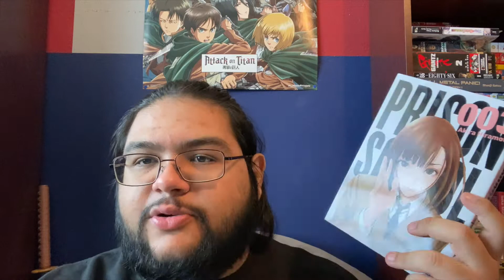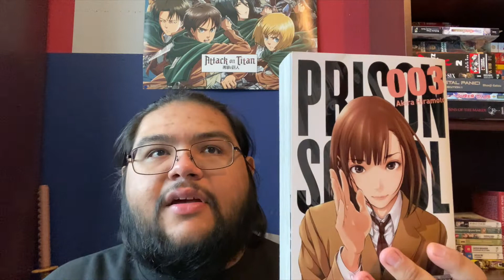MANGA REVIEW #40: PRISON SCHOOL | VOLUME #3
Hello! Today's video is a review of the outrages comedy series, Prison School. I hope you stick around and enjoy it.